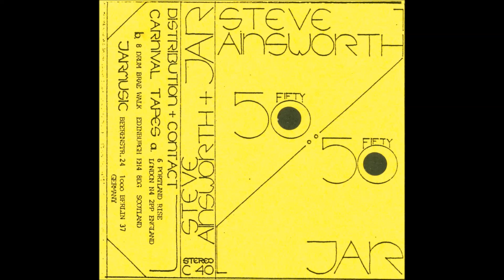Steve Ainsworth - Metropolis (1983)